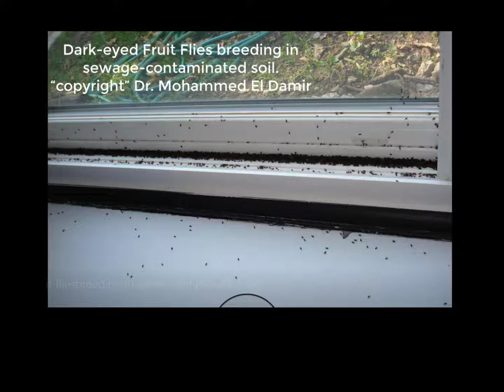Dark eyed fruit flies breeding in sewer contaminated soil